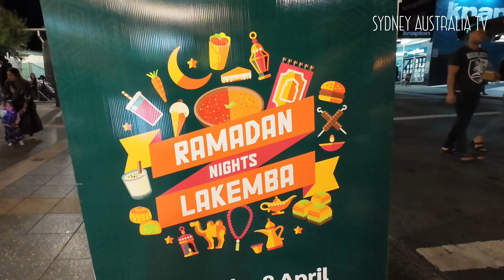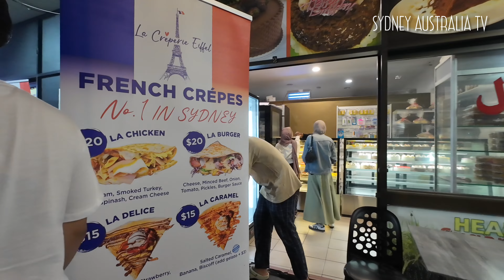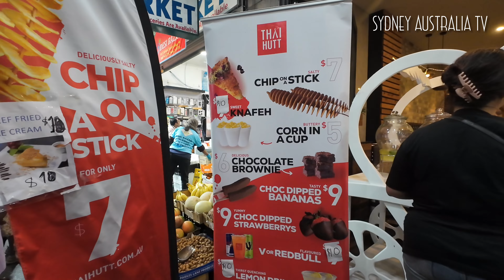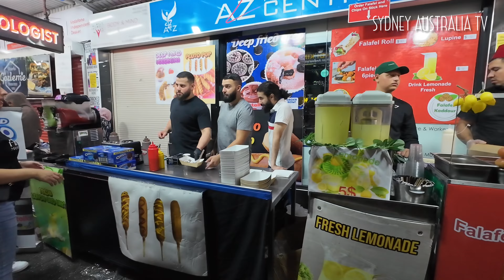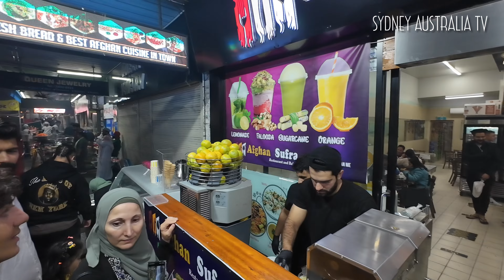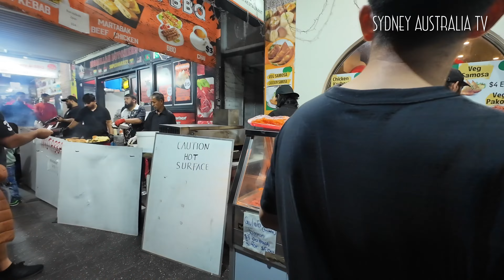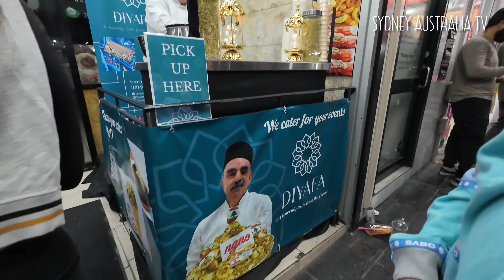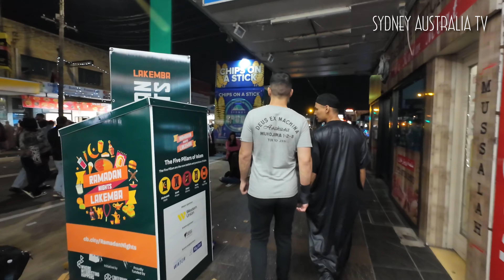[4K] RAMADAN NIGHT MARKETS 2024 | SYDNEY AUSTRALIA TV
The spectacular month-long cultural event is a vibrant, global food bazaar during the month of Ramadan. The dates for Ramadan in 2024 are Saturday 9 March to Monday 8 April. Lets go and explore Ramadan Night Markets.
Thank you for your love and support. Happy Ramadan.